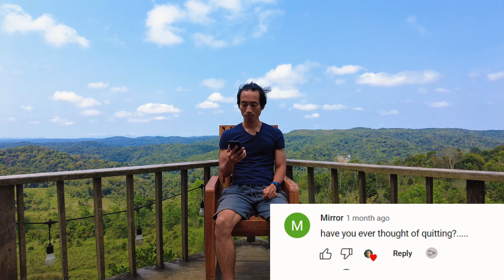Q&A: Should I Quit Trading? | Do I Take Random Trades?| Personal Message For Youtube Family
Other people strive for fame;
I avoid the limelight,
preferring to be left alone.
Indeed, I seem like an idiot:
no mind, no worries.

I drift like a wave on the ocean.
I blow as aimless at the wind.

All men settle down in their grooves;
I alone am stubborn and remain outside.
But wherein I am most different from others is
in knowing to take sustenance from the great Mother!